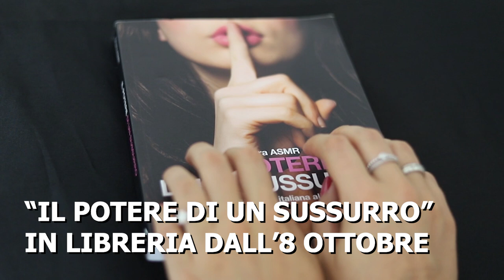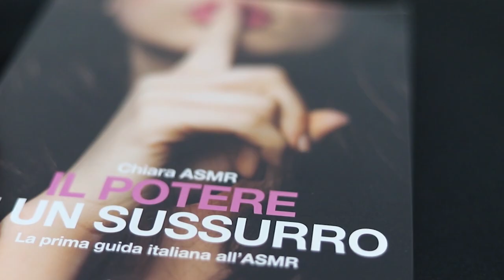BENVENUTI NELLA MIA RILASSANTISSIMA PROFUMERIA ASMR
Puoi comprare il mio libro su Amazon

Triggers you will find: tapping on glass, personal attention, scratching, whispering, soft spoken

Se sei arrivato/a fin qui commenta: " gelsomino “